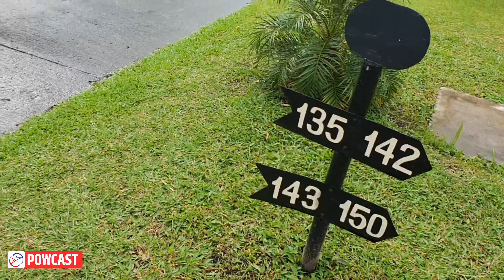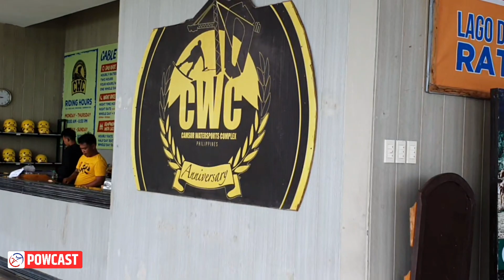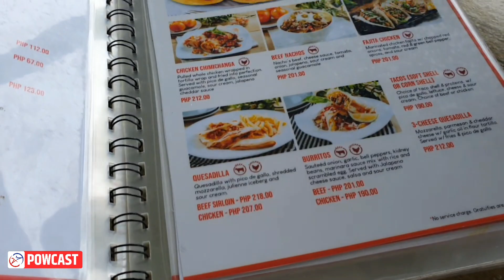KILALA MO BA SYA? Pinoy Boxing World Champ Tacy Macalos at CAMSUR WATERSPORTS COMPLEX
CAMSUR WATERSPORTS COMPLEX with Pinoy Boxing World Champ Tacy Macalos | The Day of  the Fight. Watersports complex is located at Pili, Camarines Sur. This vlog is with Former World Champ Tacy Macalos.

POWCAST SPORTS is an Independent and Self-funded Digital Sports Marketing and Media Organization on that covers sports like basketball,  boxing, MMA and  other sports in the Philippines and the world.